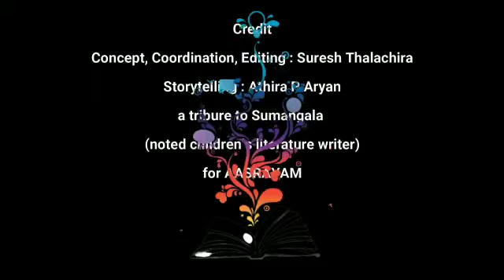Katha Parvam (Story Telling) - Dr. Athira P Aryan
Ettukuttakam Ponne Chapter -5